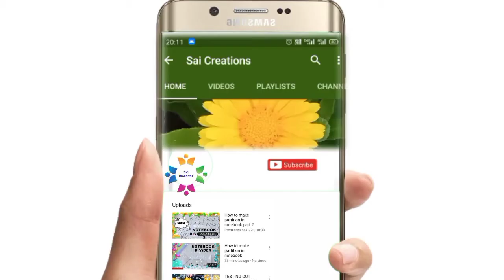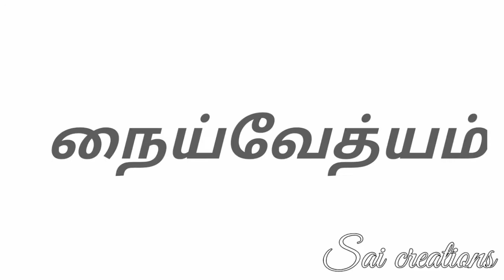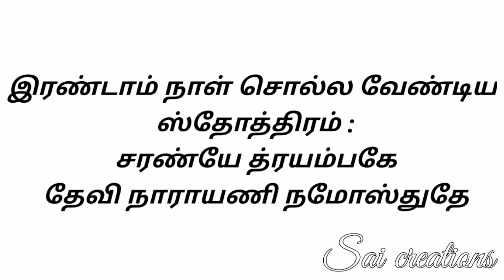Navarathri pooja muraigal